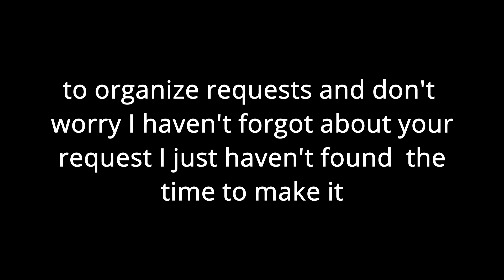request update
sorry I just need a breather but I'll still do small clips